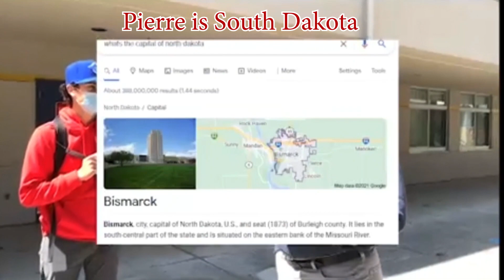Panther TV Season 8.5- Episode 28